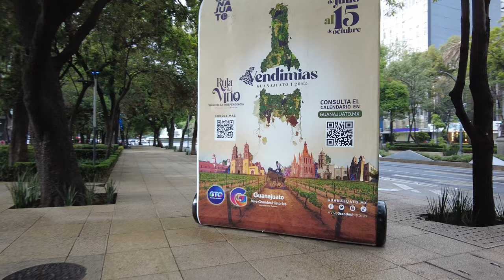🔴 [4K] PASEO DE LA REFORMA Y SU PLAZA FAMOSA ¡DONDE SE AVENTO EL SEÑOR! - ASMR MEXICO CITY AMBIENCE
HOLA AMIGOS AHORA NOS ENCONTRAMOS EN REFORMA 22 PARA DESPUES SALIR Y DAR UN PASEO POR REFORMA.. AHORA SI NOS LLOVIO
***EQUIPO***
CAM: Dji Osmo Pocket 2
EDIT: ADOBE PREMIERE PRO